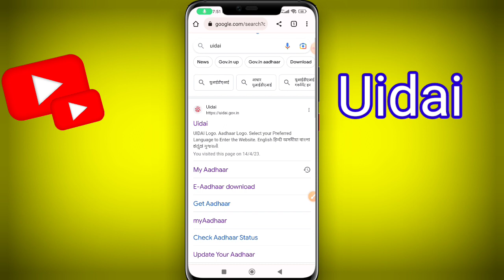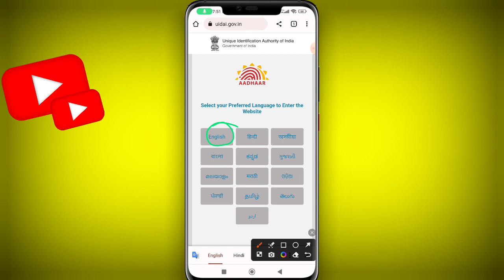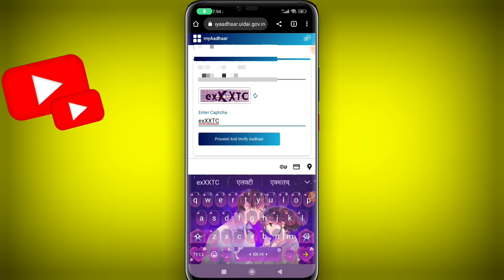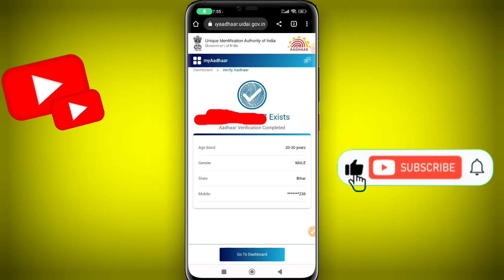आधार कार्ड में मोबाइल नंबर लिंक है या नहीं कैसे पता करें | How to check aadhar link to mobile number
tags :- aadhar card se mobile number link hai ya nahi kaise pata kare,
how to add mobile number to aadhar card,
kaise pata kare ki aadhar card me koun sa mobile number jura hai,
mobile se aadhar link kaise kare,